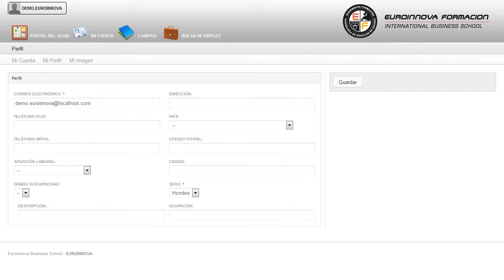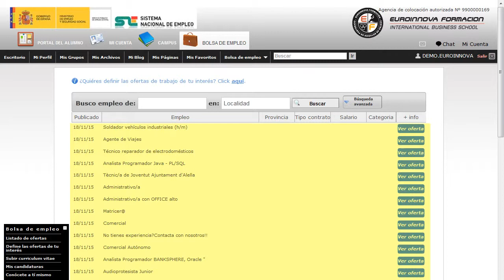Curso Experto Social Media Web20 - Cursos Online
Experto en Social Media y Web 2.0
Si desea mejorar sus capacidades y desempeño en el mercado laboral especializándose en: su curso, adquiriendo las técnicas y dinámicas sobre su curso. Amplía tus horizontes profesionales aprendiendo sobre: su curso, con este CURSO ONLINE conocerá también lo relacionado con su curso. Experto en Social Media y Web 2.0 está dirigido a este CURSO ONLINE pretende dotar al alumno de los conocimientos técnicos y teóricos necesarios en el ámbito de las redes sociales y la web 2. Agencias de Publicidad Online, Técnicos en Marketing y Comunicación Online, Social Media Manager, Responsable de comunicación, en general, en cualquier empresa que se lleve a cabo una estrategia online, y particularmente, tenga presencia en redes sociales. Conviértete en un experto formándote en: su curso. Experto en Social Media y Web 2.0 tiene como objetivos: - conocer las principales características de la web 2. 0, sus ventajas y sus aplicaciones en marketing. Consigue complementar tu formación con la realización del CURSO ONLINE Experto en Social Media y Web 2.0, en el cual adquirirás los conocer las distintas herramientas para la gestión y monitorización de los perfiles de redes sociales en la web 2. El alumno comienza su andadura en INESEM a través del Campus Virtual.